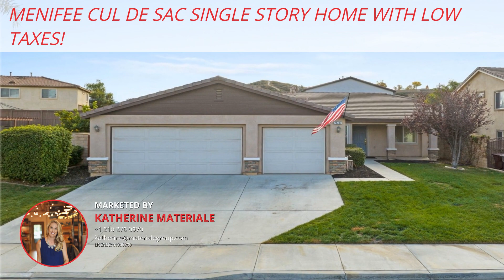28732 Escalante Road, Menifee 92587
3 Bedroom | 2 Bath | 1968 Sq Ft

Listed By: Katherine Materiale
ERA Donahoe Realty | DRE #02192487